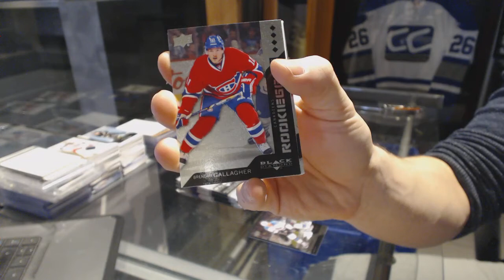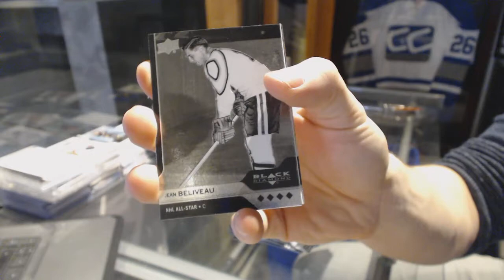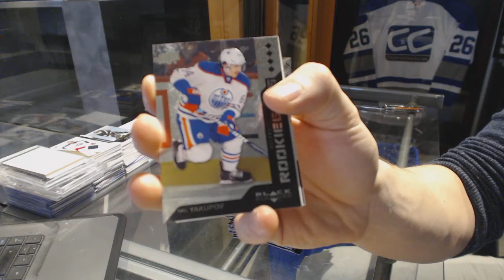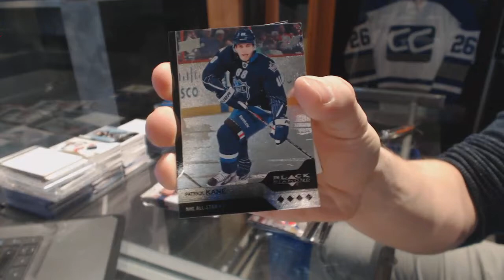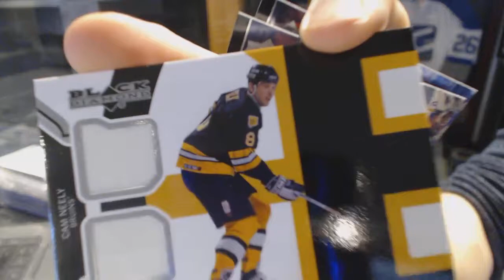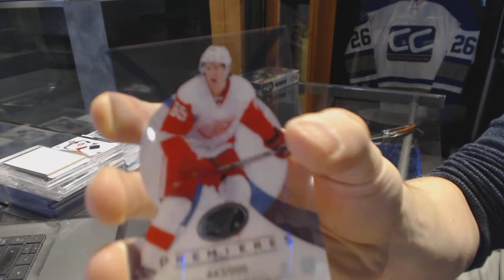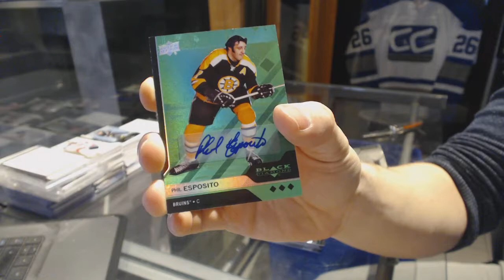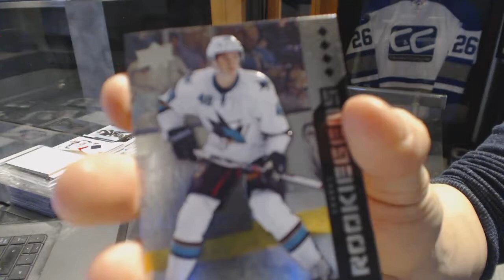SnusGeneral's 13-14 Upper Deck Black Diamond Hockey 3 Box Break